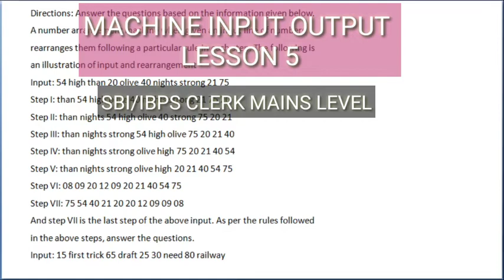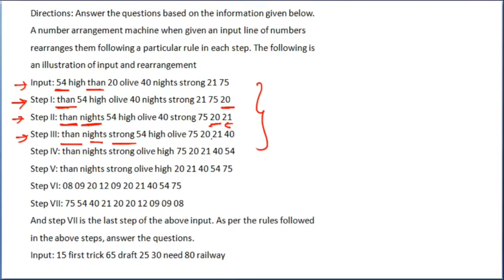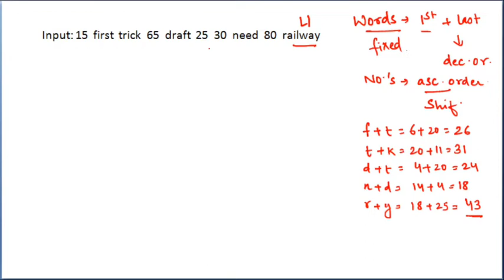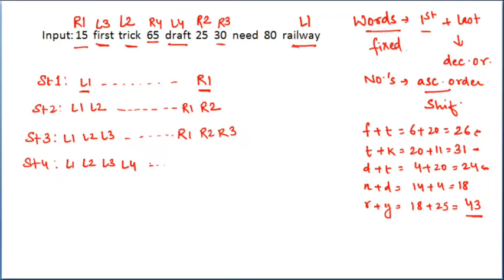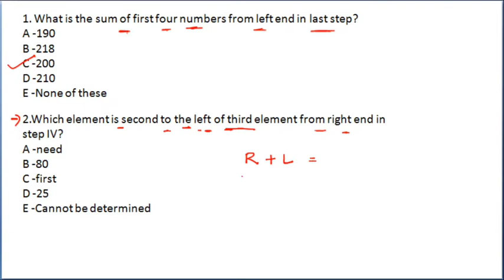MACHINE INPUT || LECTURE 5 || for SBI/IBPS CLERK MAINS 2020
Machine input output lecture 5 specially for Clerk mains exams.